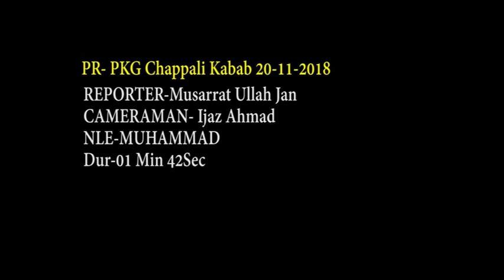traditional food of peshawar chapli kabab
local community and travelers visit shops of chapli kabab at peshawar